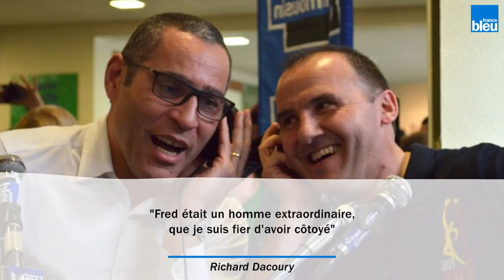Richard Dacoury : "Fred était un homme extraordinaire que je suis fier d'avoir côtoyé"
Richard Dacoury, l'ancien ailier de Limoges et des Bleus, rend hommage à son ami Frédéric Forte, mort brutalement le 31 décembre 2017.